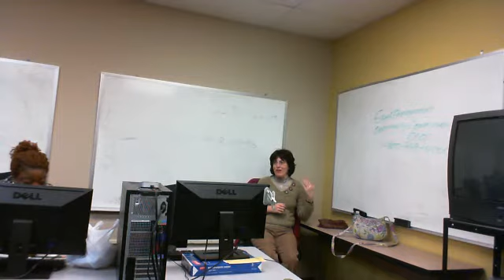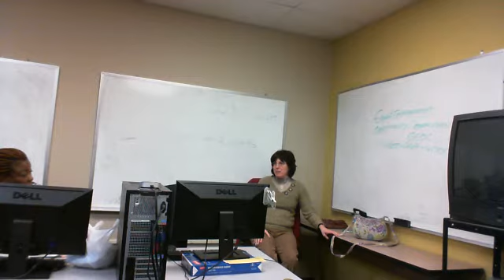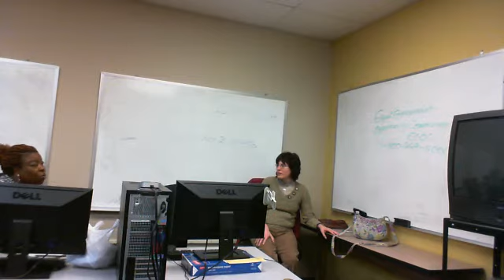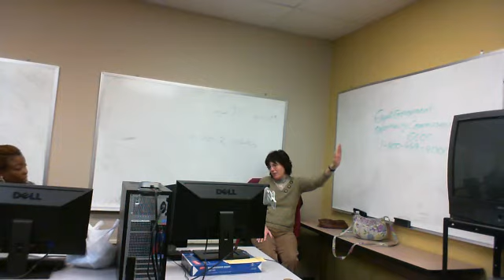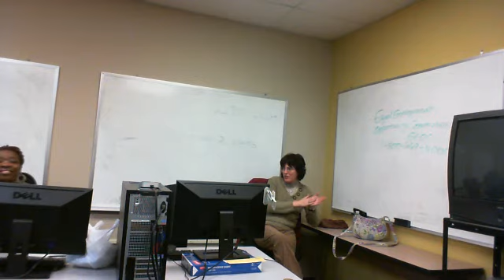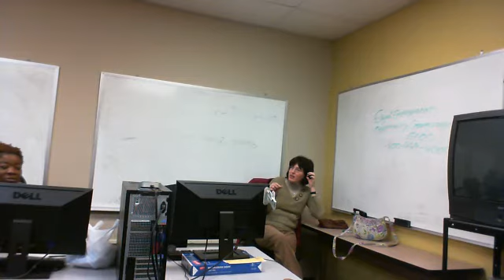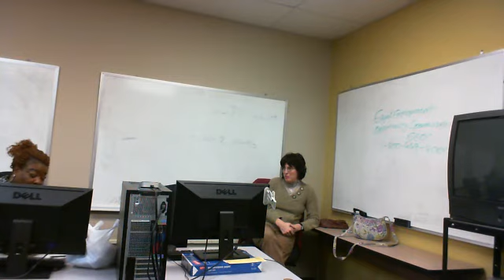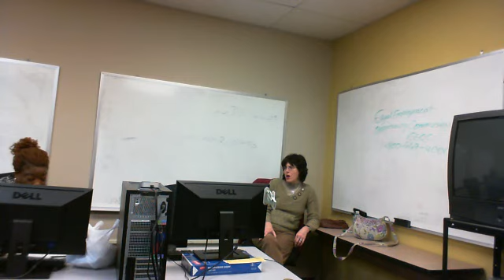EEER (CAP Presentation) 2-12-13